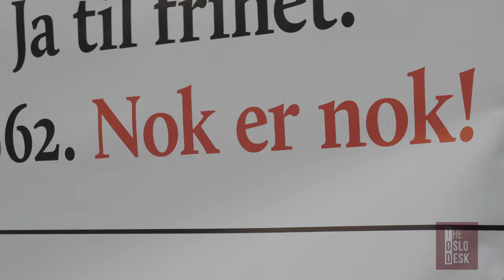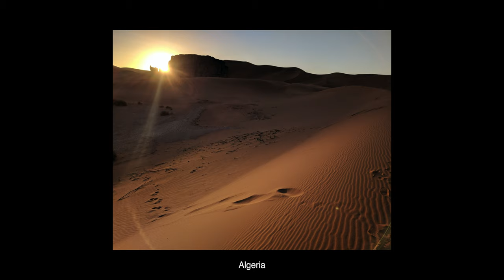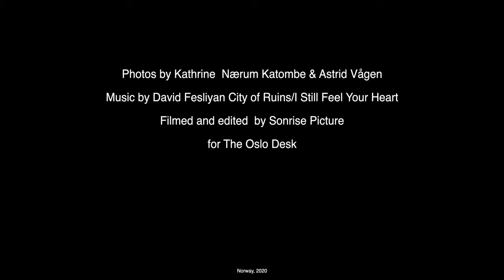Protest in focus: The World Must Know What is Happening in Algeria - 23.Oct.2020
Protest in focus: Algerian nationals residing in Norway assembled in front of the Norwegian parliament building to stand in solidarity with their fellow country men back home, who are allegedly facing a government that is anti-democratic and extremely violent towards its own citizens. The protest took place on 23rd October 2020.

Filmed and edited by André Percey Katombe.